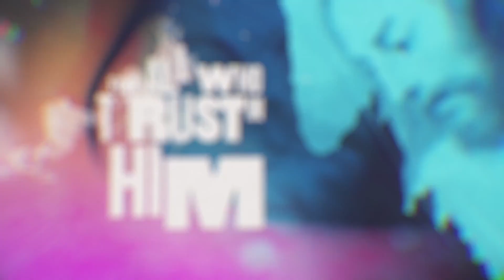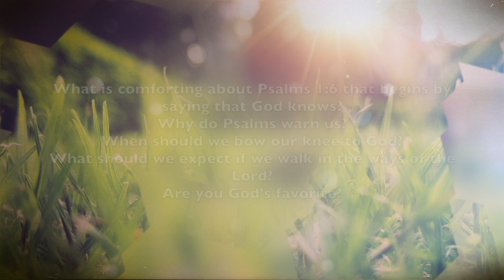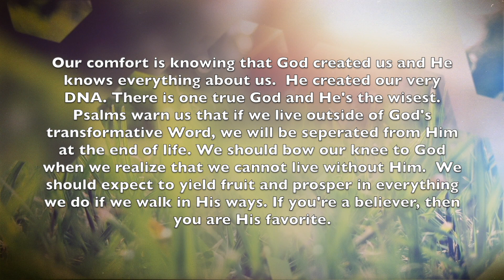Treasure of the Psalms--good fruit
What is comforting about Psalms 1:6 that begins by saying that God knows?
Why do Psalms warn us?
When should we bow our knee to God?
What should we expect if we walk in the ways of the Lord?
Are you God’s favourite?